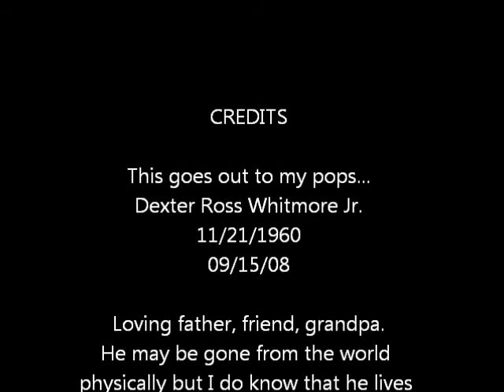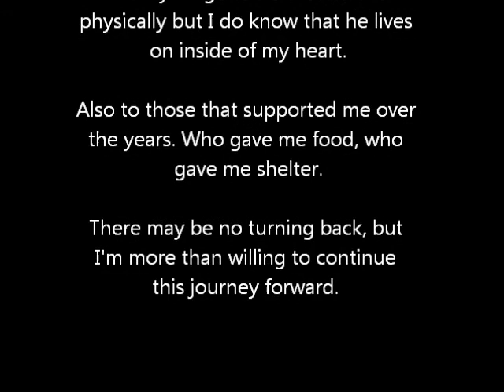NO TURNING BACK ICEBOKZ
this is a song i wrote for my pops.. may he rest in peace. make sure to become a fan on facebook.